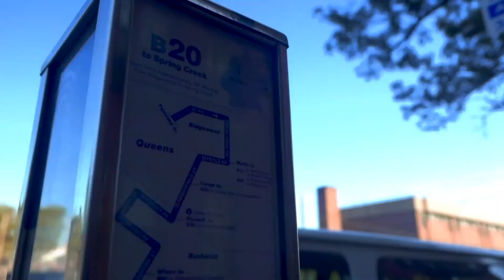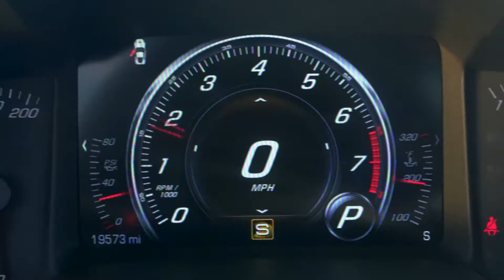Dj Charlotte on Island Lime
Dj Charlotte
Island Lime